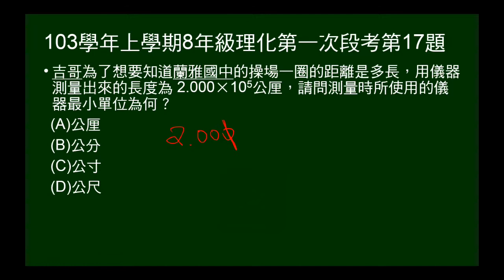103學年上8年級理化一段第17題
有測量值問最小單位。